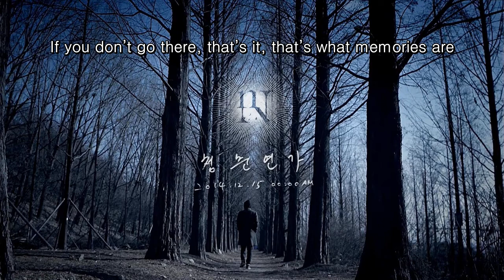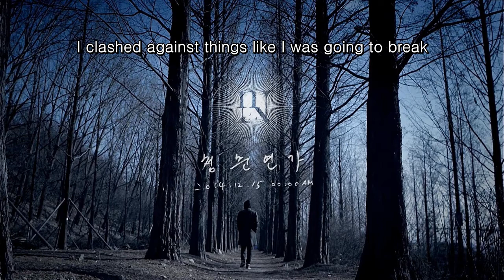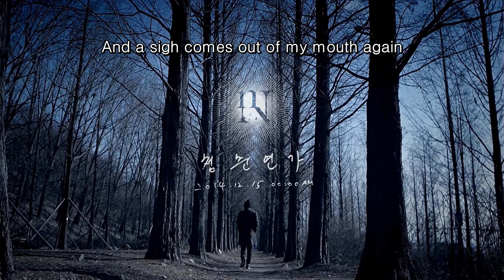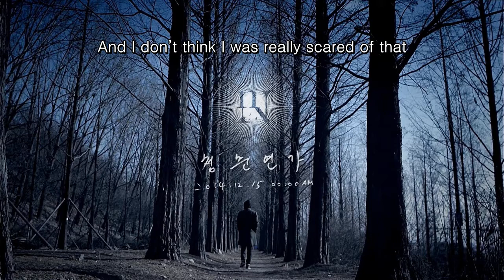Green nocturne (청춘연가) - Nell (Engsub+Vietrans)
Lúc ấy tôi đâu có biết
Thế nên tôi chẳng sợ gì cả
Thế nên tôi nghĩ như thế mọi thứ sẽ trở nên đẹp hơn
Cho đi và nhận lại tổn thương là một phần của đời người
và tôi không nghĩ rằng ngày ấy tôi lại sợ điều đó

Nếu em lau nó đi thì đó chính là nước mắt
Nơi mà em không thể đặt chân tới, đó mới là kỉ niệm

Đôi khi, tôi vẫn nghĩ rằng mình có thể sống như thế
thế nhưng lại một lần nữa...

Tôi đã cảm thấy có chút gì đó lạ lẫm chẳng hề quen thuộc
Nhưng như thế mọi thứ mới trở nên đẹp hơn
Tôi đã đối đầu với cả thế giới như thể tôi sẽ vỡ vụn
Và tôi không nghĩ rằng ngày ấy tôi sợ điều đó

Nếu em chịu đựng nó thì đó chính là nỗi đau
Khi em nhận lấy nó, đó chính là nỗi buồn

Sợ hãi bao bọc lấy tôi và trái tim bỗng trở nên nặng trĩu
Tiếng thở dài lại trút ra

Thời gian biến tôi thành người lớn nhưng lại chẳng khiến tôi thêm mạnh mẽ
Thời gian khiến tôi trưởng thành hơn nhưng lại biến tôi thành kẻ ngốc

Tình yêu chính là điều mà ta theo đuổi cho đến khi gục ngã
Và tôi không nghĩ ngày ấy tôi sợ điều đó